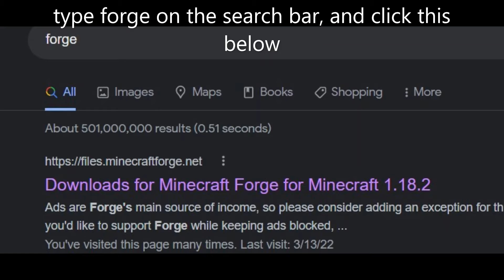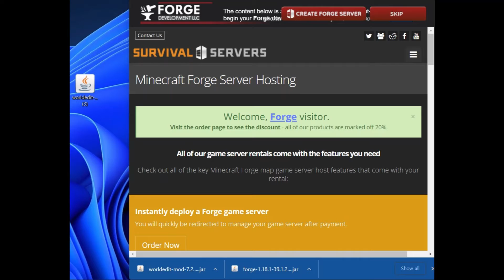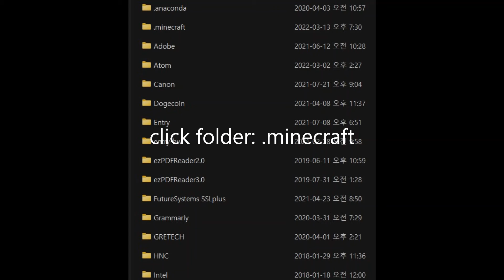how to install worldedit in minecraft java edition!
This is actually the easiest way to download worldedit in minecraft java edition!